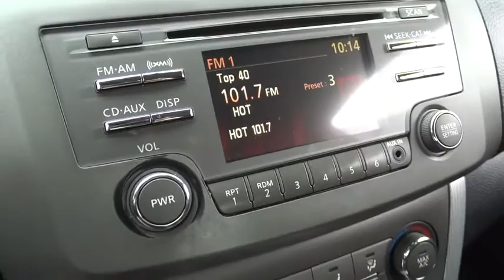2013 Nissan Sentra Santa Rosa, Petaluma, Marin, San Francisco, North Bay, CA DL660653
2013 Nissan Sentra

2727 Dowd Dr.

ONLY 20,323 Miles! SR trim. EPA 39 MPG Hwy/30 MPG City! iPod/MP3 Input, CD Player, Overhead Airbag, Alloy Wheels. SEE MORE!br /br /KEY FEATURES INCLUDEbr /iPod/MP3 Input, CD Player, Aluminum Wheels. Rear Spoiler, MP3 Player, Remote Trunk Release, Keyless Entry, Child Safety Locks. br /br /EXPERTS REPORTbr /Edmunds.com explains Thanks to improved fuel economy, a welcoming cabin and enhanced infotainment features, the 2013 Nissan Sentra becomes a much more desirable choice in the small sedan class.. Great Gas Mileage: 39 MPG Hwy. AutoCheck One Owner br /br /WHO WE AREbr /The new and pre-owned inventories at Lithia Chrysler Jeep Dodge of Santa Rosa are always stocked with a wide variety of Chrysler, Dodge and Jeep vehicles. The qualified sales representatives and expert auto technicians provide you with a straight forward, no hassle shopping and service experience every time. Come and meet us today at 2727 Dowd Drive; you can see everything our Santa Rosa, CA dealer has to offer! br /br /Pricing analysis performed on 4/9/2015. Fuel economy calculations based on original manufacturer data for trim engine configuration. Please confirm the accuracy of the included equipment by calling us prior to purchase. br /